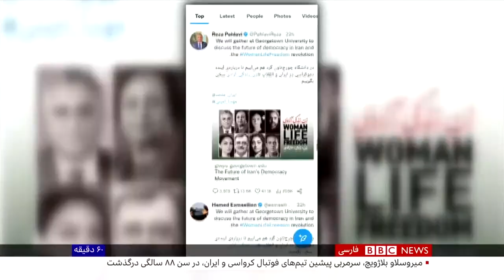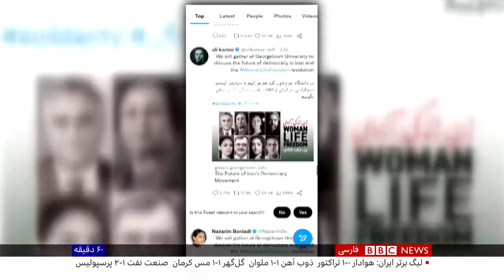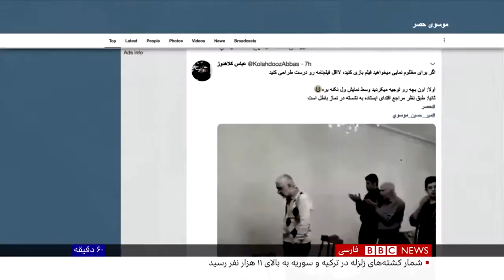60 Minutes BBC Persian 8 Feb 2023 - همنشینی هشت چهره‌ی اعتراض‌ها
گفت‌وگو با ۶۰ دقیقه در بی‌بی‌سی فارسی به همراه امین سوفیامهر
چشم‌انداز آینده‌ی اعتراض‌ها و اجماع‌سازی